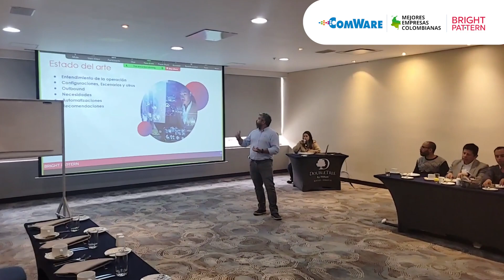Preparamos el terreno para el futuro de la tecnología en los centros de contacto.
ComWare | Bright pattern
Soluciones integrales que ofrecen facilidad, eficiencia y personalización en cada interacción de servicio al cliente. 🚀

En ComWare queremos siempre brindarte lo mejor para que conozcas más de nuestro portafolio de servicios y lo que podemos ofrecer para tu negocio.